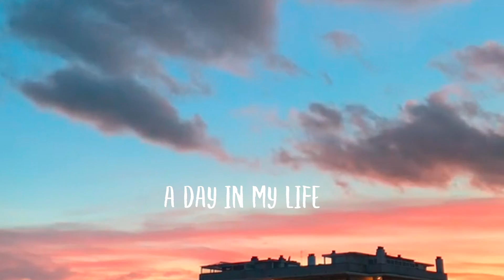A day out with parents ❤ | Aesthetic vlog | shopping, food, spending time together ✨🌸